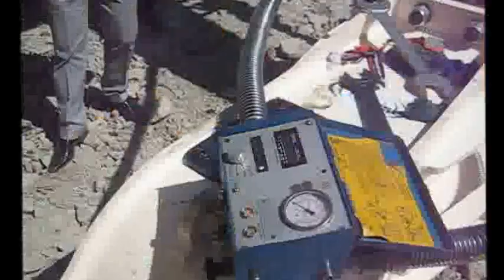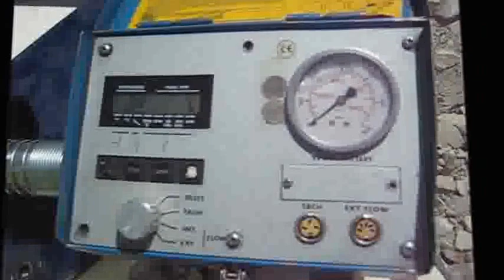HYUNDAI 360 LC 7A & CMB CM 360 .avi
Hidrolik Kaya kırıcımız CM 360 istanbul Türkerler inş.A.Ş. nin temelinde ZEREN İNŞAATIN Makina parkına katılmış olup güç ve performansıyla taktir toplamaya devam etmektedir.